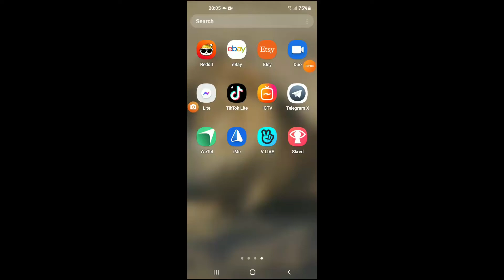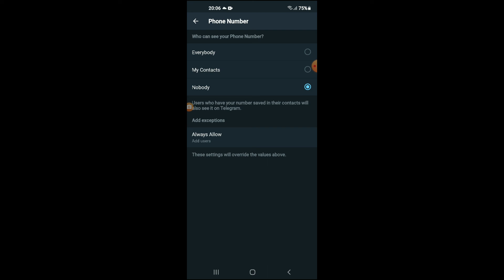how to hide phone number in telegram x